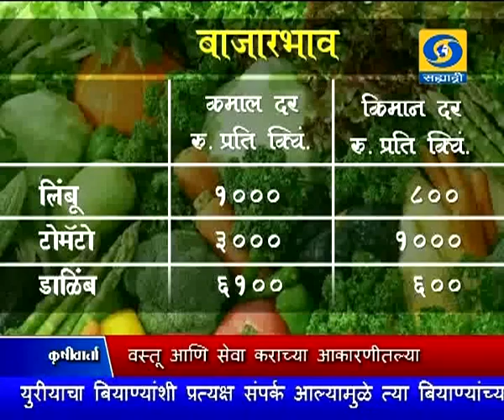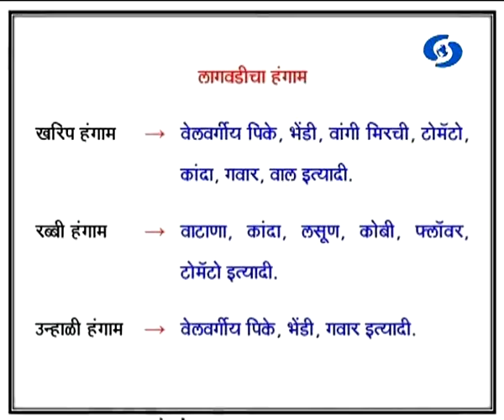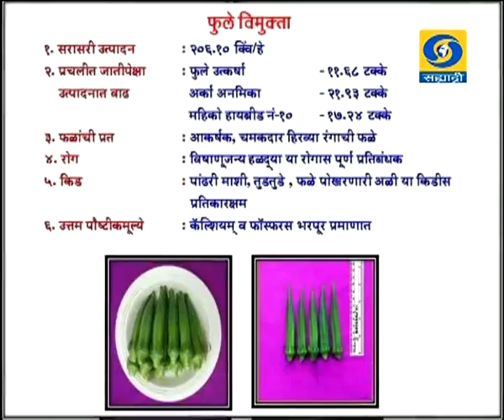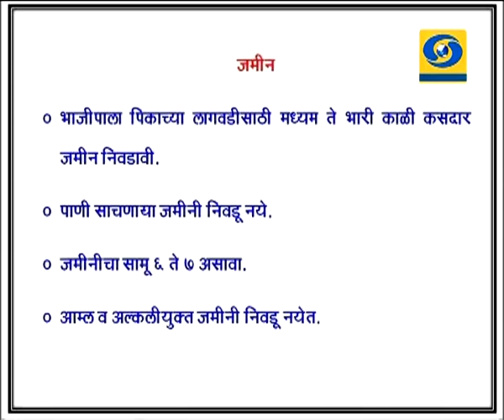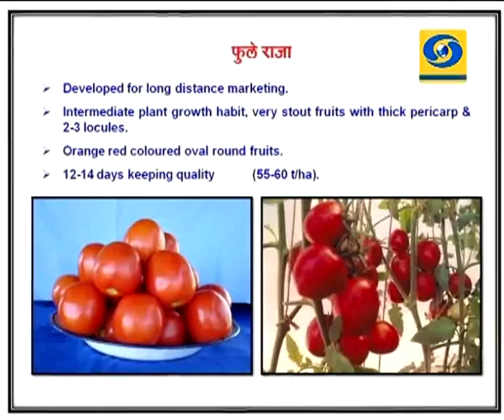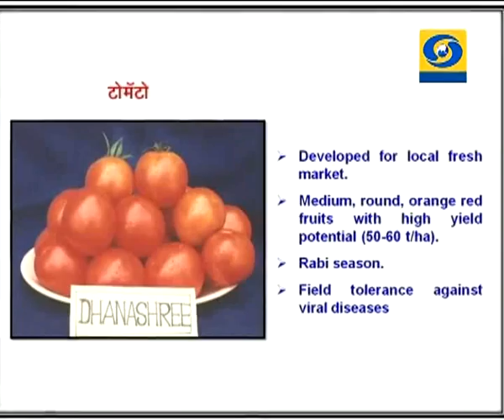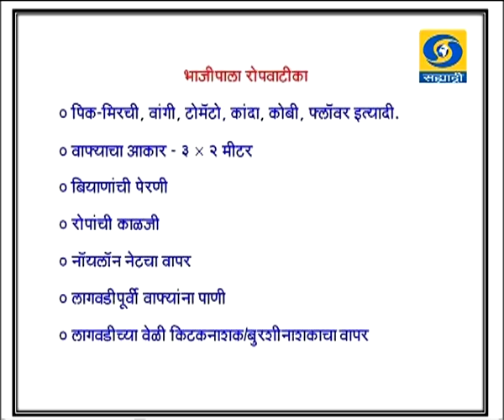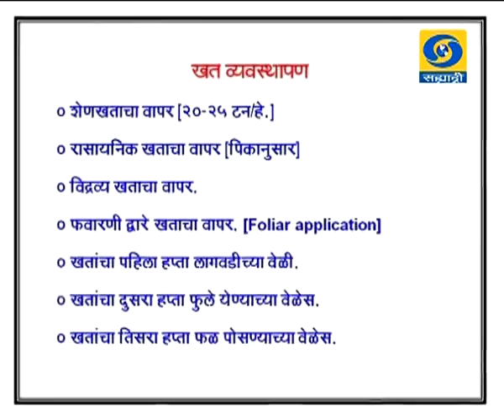Krishivarta Bajarbhav Krishidarshan 31 July 2017 ' खरीप हंगामातील भाजीपाला लागवड... '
DD Sahyadri
Doordarshan Mumbai
Sahyadri Marathi
Show : Krishivarta - Krishidarshan  (31 July 2017)
Subject : ' खरीप हंगामातील भाजीपाला लागवड. '
Participant : Dr. M. N. Bhalekar
Anchor : Mrs. Sushama Jadhav
Anchor : Mrs. Mrunmai Kale
Writer  : Sanjana Chitnis
Producer :  Mr. I.S.Sonawane